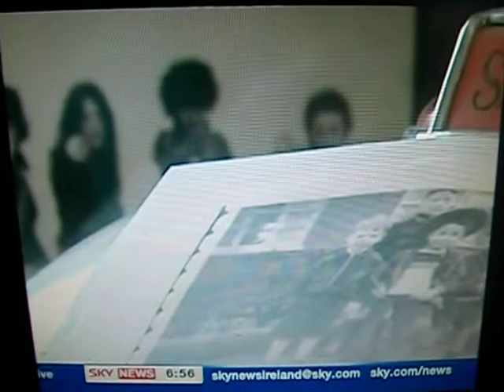thin lizzy philip lynott sky news report